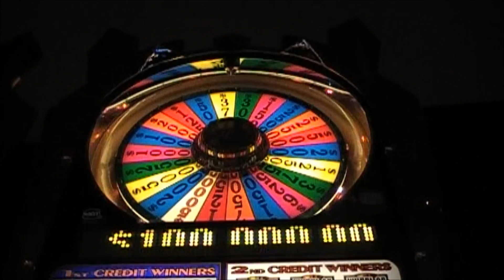$5 Wheel of Fortune